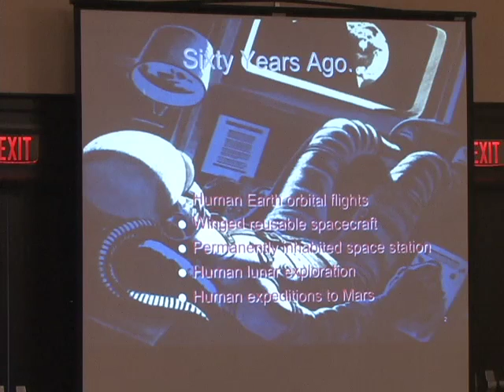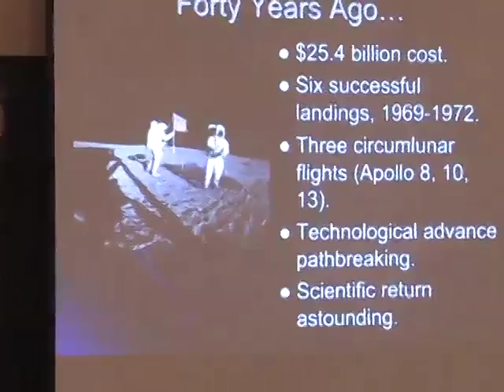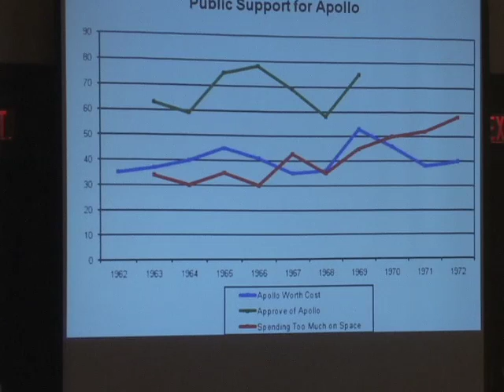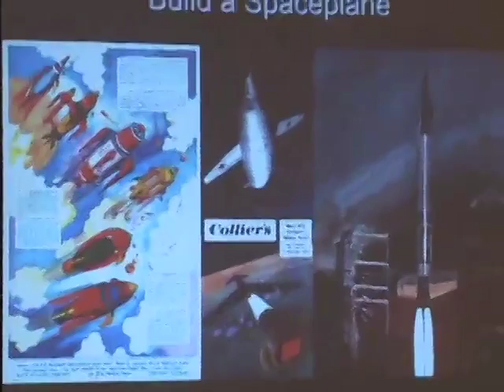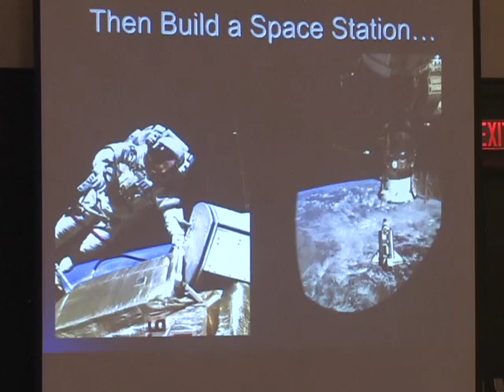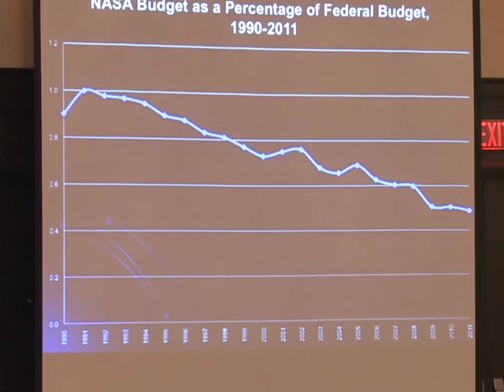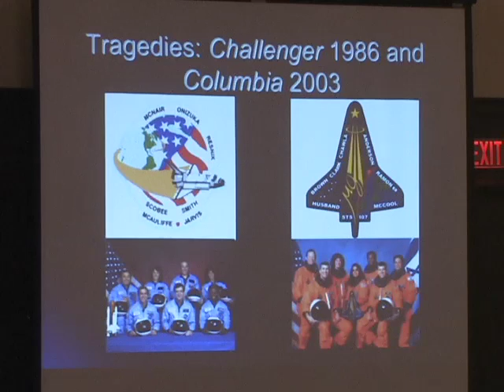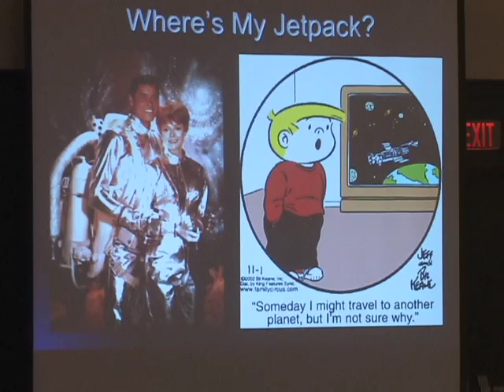Roger Launius, "How We Got Where We Are: 40 Years of Planning," 2011 AAS Goddard Memorial Symposium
Roger Launius, Senior Curator of the Division of Space History at the National Air and Space Museum, gave a talk title "How We Got Where We Are: 40 Years of Planning" at the American Astronautical Society's 2011 Robert H. Goddard Memorial Symposium.